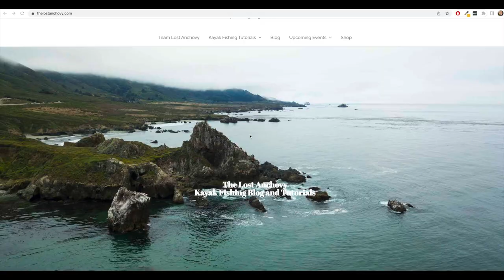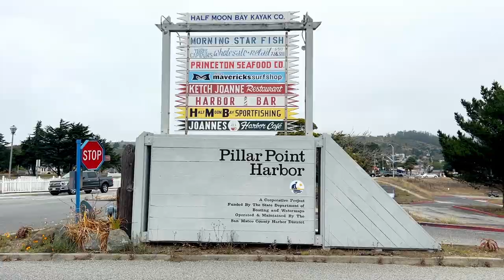The Hot KING Salmon BITE continues | Slugs are the rule in Half Moon Bay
Hi and welcome to this week's episode of TLA. If you are new to my channel welcome, my name is Keith Nguyen and I'm an avid kayak angler here in the greater San Francisco Bay Area. This week we continue the red hot salmon fishing action in Half moon bay. The King Salmon season is red hot along the California coast and the large kings are breaking Hearts, leaders lines, but also providing triumphs for those willing to take the risk, put in the time, and endure the grind to land these trophy fish!

On this weeks episode, I am joined by Moomoo Outdoors, Nando, Sueaboo, Jeremy and host kayak anglers as we get on the red hot salmon action at Half moon bay.

Owner No Escape Hooks 3/0

Category